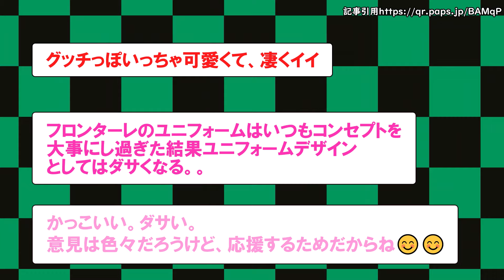「可愛い感じ」「めっちゃオシャレ」川崎Fの新ユニフォームを発表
voicevox雀松朱司